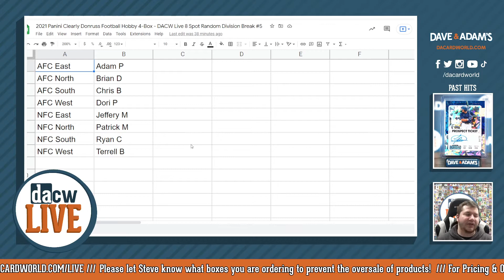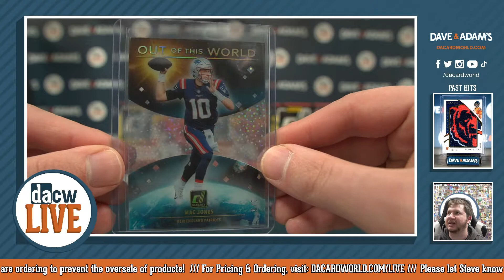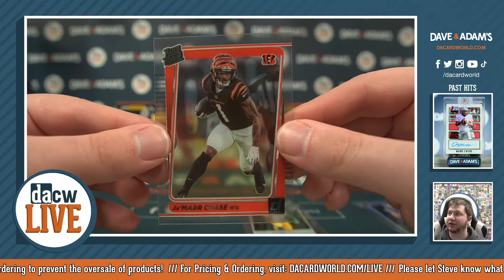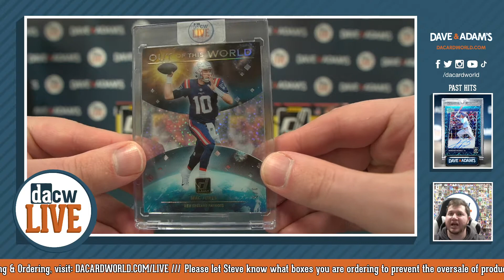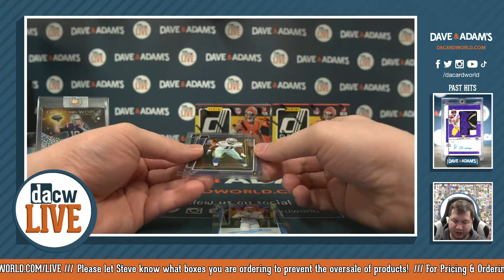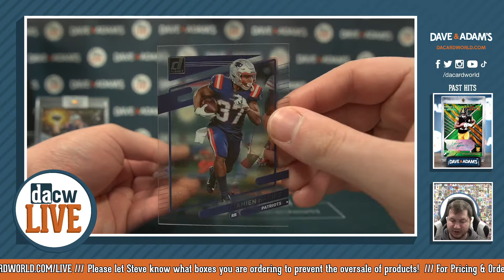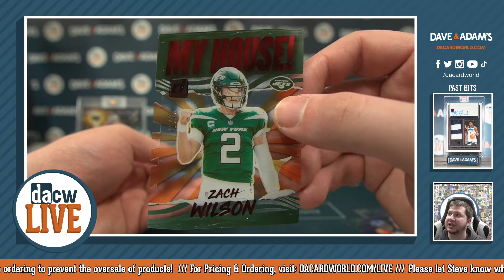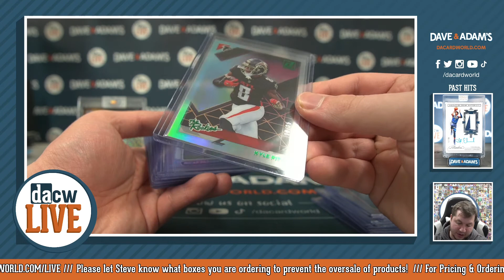2021 Panini Clearly Donruss Football Hobby 4-Box - DACW Live 8 Spot Random Division Break #5